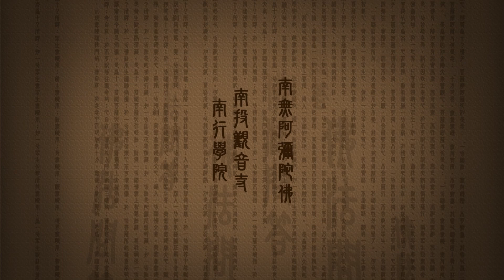字幕版|2024年佛法漫談合集（八） - 上自下然和尚開示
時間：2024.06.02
地點：遼寧沈陽